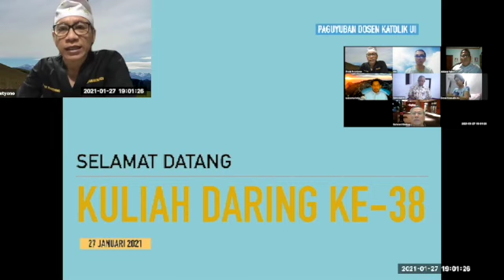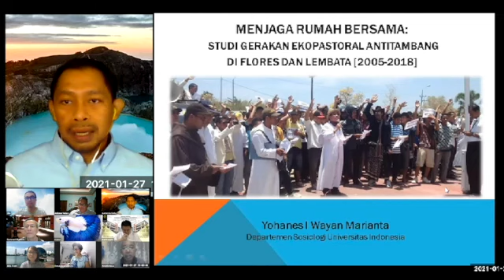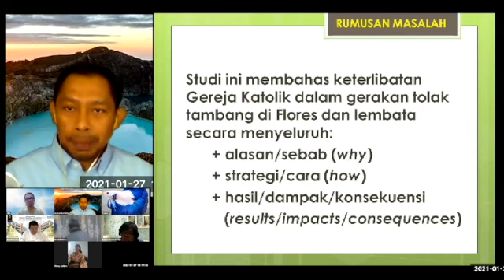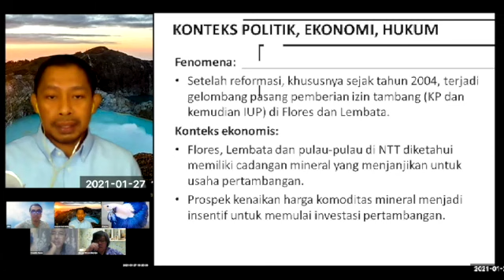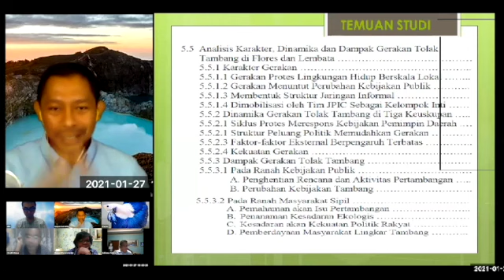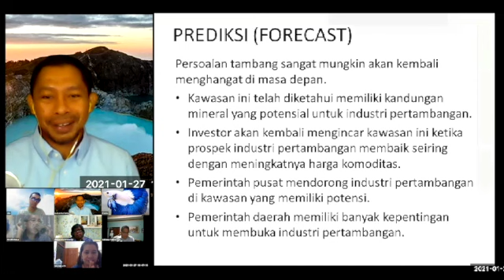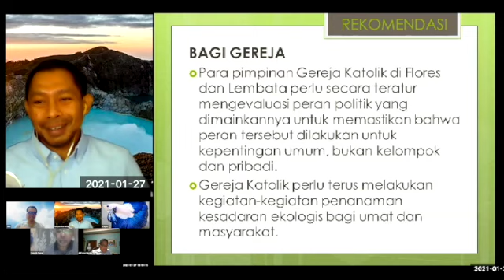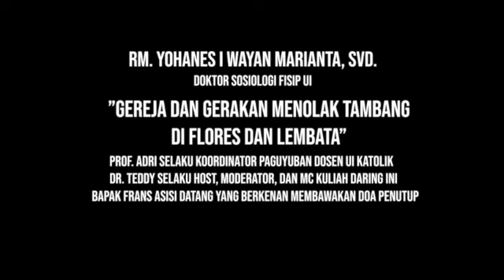"Gereja dan Gerakan Menolak Tambang di Flores dan Lembata" oleh Rm. Yohanes I Wayan Marianta, SVD.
Kuliah Daring ke 38
"Gereja dan Gerakan Menolak Tambang di Flores dan Lembata"

Rab, 27 Januari 2021, 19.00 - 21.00 WIB
oleh Rm. Yohanes I Wayan Marianta, SVD. (Doktor Sosiologi FISIP UI)